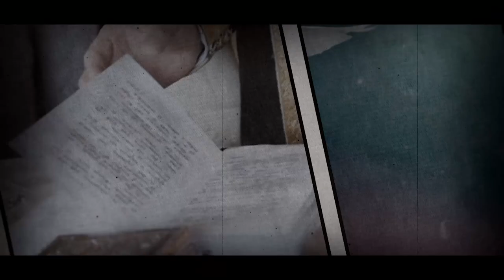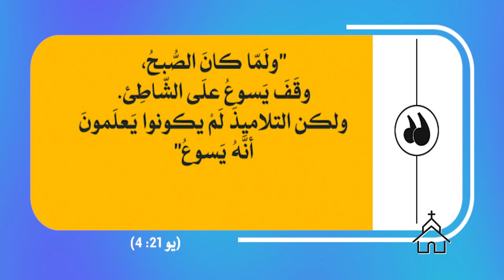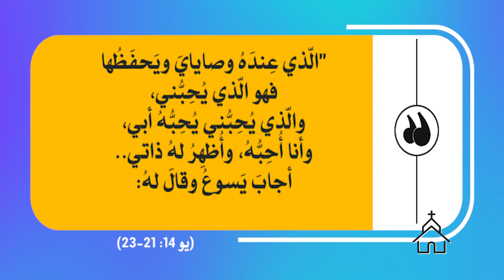قصة الكنيسة | الحلقة رقم 3 | ظهورات المسيح المقام 2